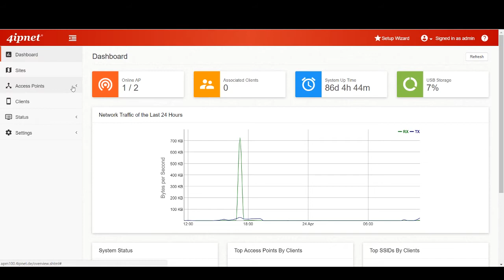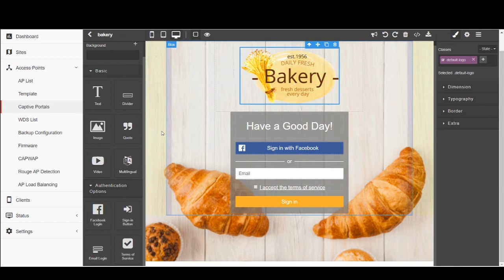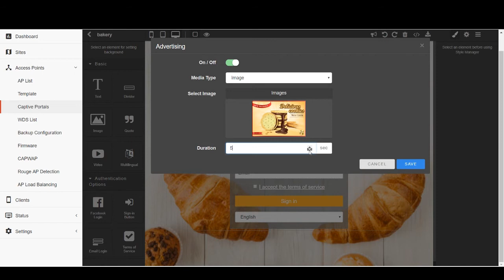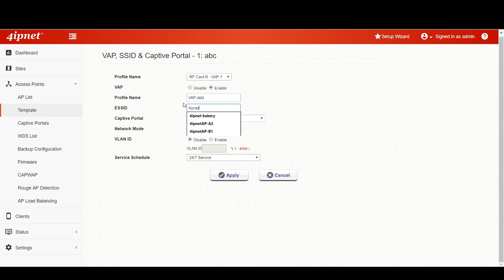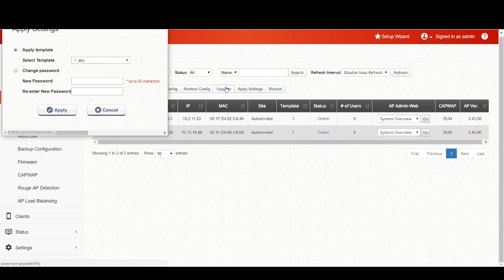4ipnet APM100 Tutorial: How to Customize Your Captive Portal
With the APM100, organizations have a cost-effective, entry-level network management solution for basic Wi-Fi deployments. For Wi-Fi service providers who need the branded advertisements, flexible user authentication, and client information collection, the APM100 can meet all their needs; moreover, the APM100 can be further enabled with customized captive portal to suit a wide array of application scenarios.
In this video, we’ll show you how to customize your own captive portal step by step with APM100 system.